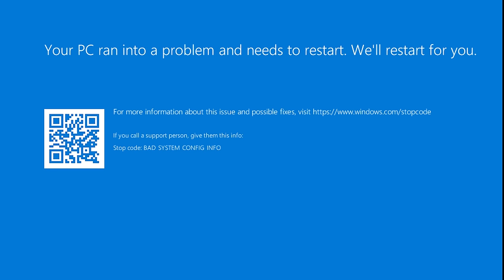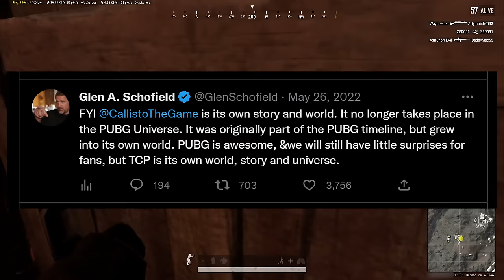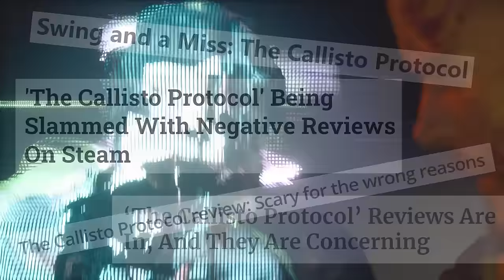I Fixed The Callisto Protocol's Story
The Callisto Protocol released to bad reviews, and while it was rushed, there were elements of a much better game under the surface. Join me to discuss what The Callisto Protocol is all about, how it's connected to Dead Space, how it's connected to PUBG, and how I would fix The Callisto Protocol's story.

Chapters:
0:00 - Intro
1:53 - A Good Start
8:04 - A Rough Second Half
11:21 - A Bad Ending
16:44 - How I Would Fix The Callisto Protocol

This video contains footage from (in order of appearance):
The Callisto Protocol (Striking Distance/Krafton)
Dead Space 2 (Visceral/EA)
Dead Space (EA Redwood Shores/EA)
Dead Space 3 (Visceral/EA)
Dead Space 2023 (Motive/EA)
Control (Remedy/505)
PUBG (PUBG Corporation/Krafton)
The Last of Us (Naughty Dog/Sony)

This video contains music from:
Callisto Protocol OST - composed by Finishing Move
Dead Space OST - composed by Jason Graves
Old Gods of Asgard - Take Control
PUBG Main Theme - composed by Tom Salta

This video also contains film footage from:
Fight Club (20th Century Fox)
Titanic (20th Century Fox)
Glen Schofield on how The Callisto Protocol will be bigger than Dead Space (IGN):